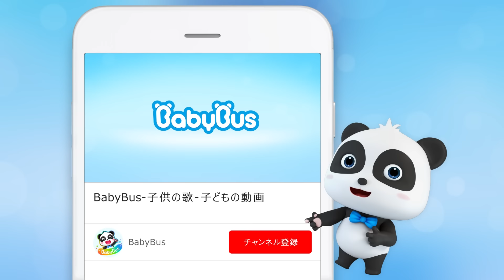キキ ミュウミュウ ☆ちびっこたんていへ変身 | 探偵ごっこ | 赤ちゃんが喜ぶ歌 | 子供の歌 | 童謡 | アニメ | 動画 | ベビーバス| BabyBus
*～*ちびっこたんていへ変身　歌詞*～*
おぼんのドーナツがひとつたりない！
いったいだれがドーナツをとったんだ？
きみか？
わたしじゃない！
それじゃだれだ？
ぼくはちびっこたんてい。
ドーナツどろぼうをみつけてみせるわ。

ちびっこたんてい　たんていぼうし
むしめがねもって
てがかりさがす

むしめがねで　よくみてさがそう
あっちみて　こっちみて
Oh これはなに
グミがぜんぶとれたわ！
ふしぎなむしめがね　てがかりみつけた
あとをおっていっぽいっぽ
oh みつけた

きみか？
ぼくじゃない！
それじゃだれだ？

あしあとがにわにむかってるわ。
ぼうえんきょうで　てがかりさがす

ぼうえんきょうで　よくみてさがそう
Oh これはなに

ふしぎなぼうえんきょう　てがかりみつけた
oh みつけた

おぼんのドーナツがひとつたりません！
いったいだれがドーナツをとったのかしら？
おじさんですか？
わたしか？
おじさんです！
ハハ、わたしがおぼんのドーナツをたべちゃったんだ！